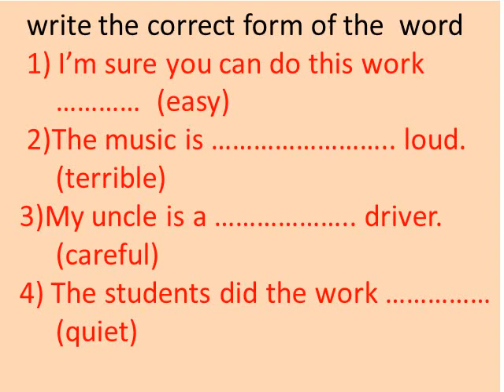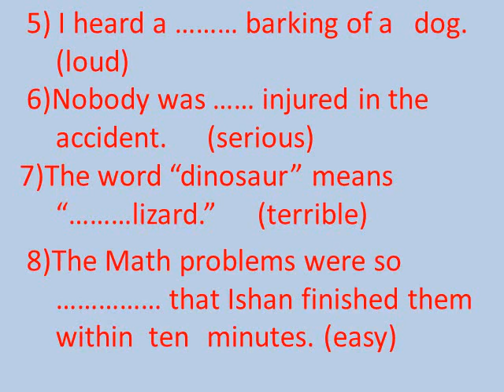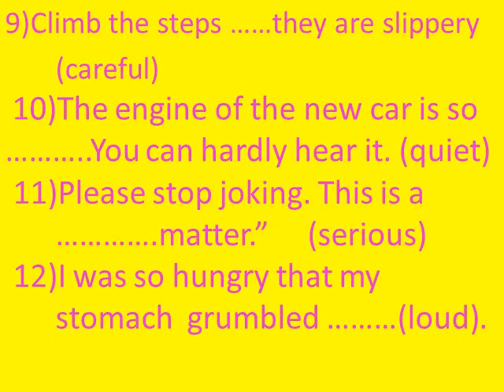(20 ) adverbs /OL model paper (0761077537